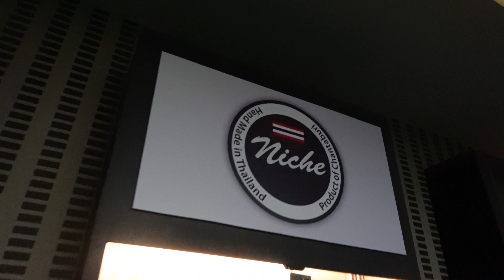แฟนคลับ อยากสนับสนุนมิ้งค์ ช่วยอุดหนุนไม้คิวรุ่น Magic Mink กันจ้า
"แฟนคลับ" ก็ร่วมเป็น "สปอนเซอร์" สนับสนุนนักกีฬาได้ ถ้าใครอยากหนุนน้อง "มิ้งค์ สระบุรี" ติดต่อซื้อไม้คิวรุ่น Magic Mink รุ่นพิเศษจากแบรนด์ Niche Cues กันได้ที่ ไฮเอนด์ วังหิน